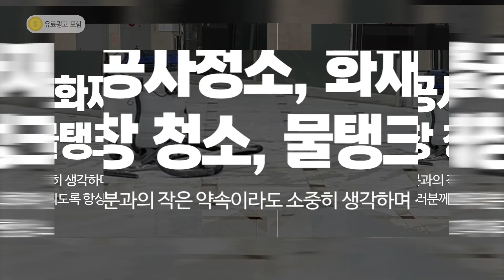성남건물청소 한울종합환경관리